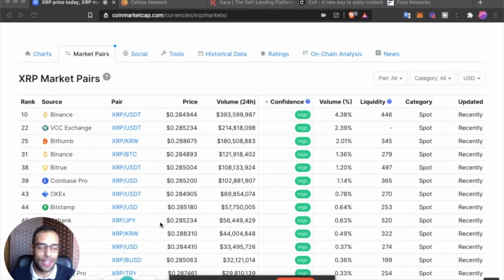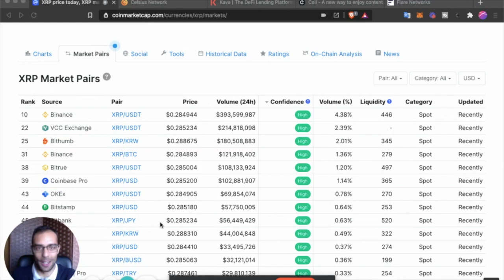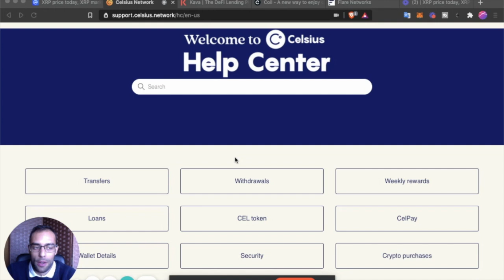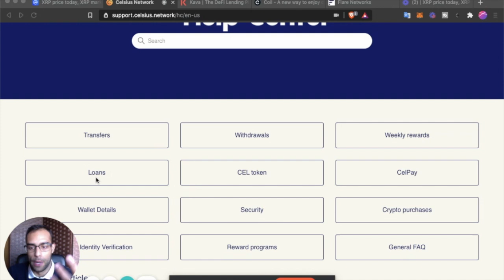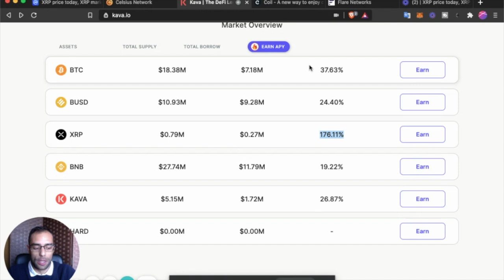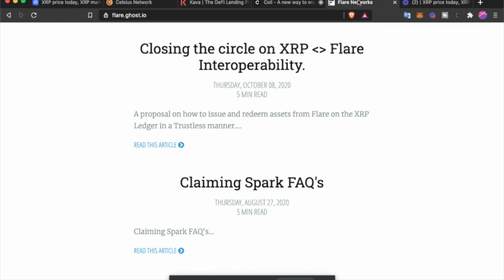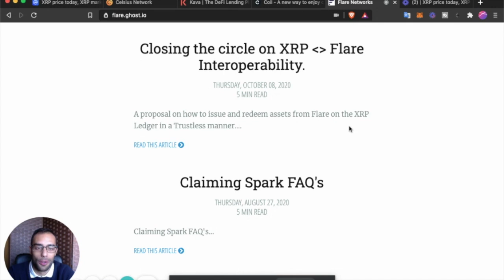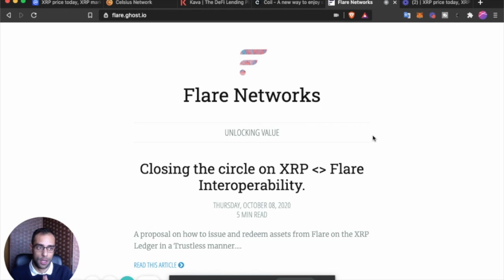[XRP] El Origen del Valor de XRP Gracias a los Fundamentales +Allá de Ripple +Descentralización 2021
*NADA de lo que digo es asesoramiento financiero NI consejo de inversión*
Haz tu propia investigación.

🔥 Grupo *Momentum 3.0* de Telegram (Hablamos de BTC, alts y XRP) 🔥

Instagram: adrianmomentum (Acepto DM, Mensajes Privados para consultas y sugerencias).

¿Estudiante de Grado?

💥. Protege tus activos digitales con Wallet Fría (Incluye BONO para la compra de criptos en Ledger Live. Unidades Limitadas):

*Contenido Premium* Consultorías, Análisis de Criptos y Avisos de Oportunidades Exclusivas. Puedes preguntar antes de Darte de Alta:

Track / Audio: Diwas Malla - 'Awaken Dream'
Música provista por Diwas Malla / MOS Nepal.